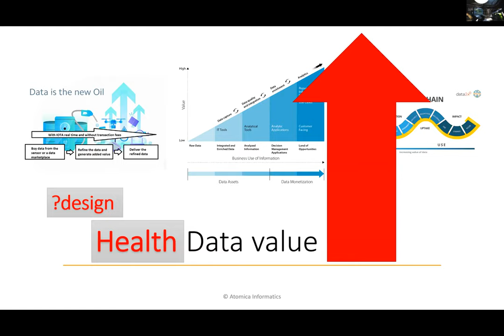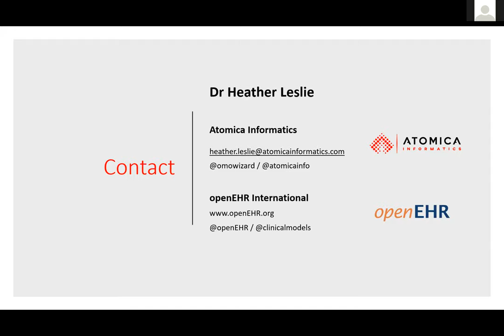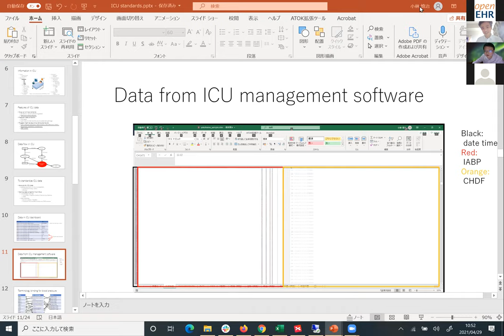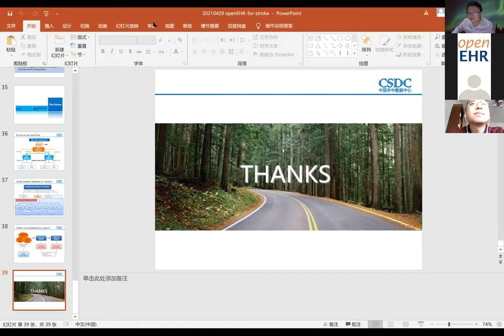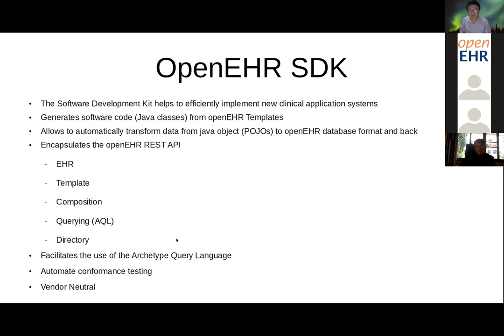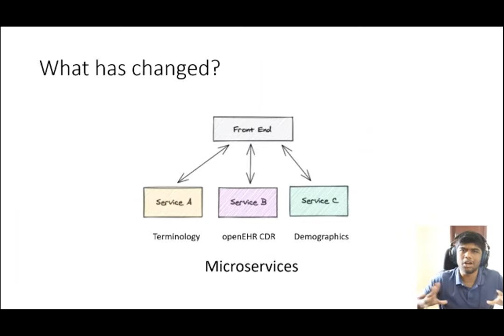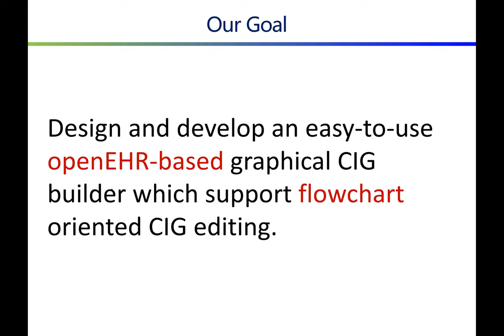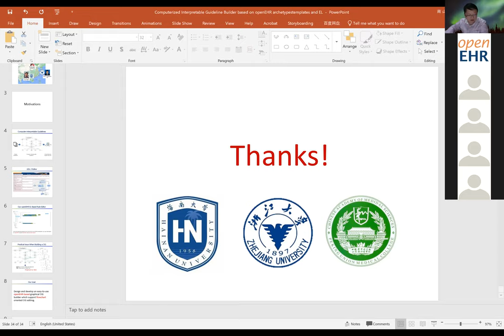4th openEHR Asia Summit 2021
Full recording of 4th openEHR Asia summit held 29th April 2021